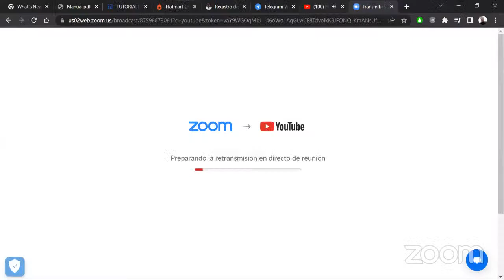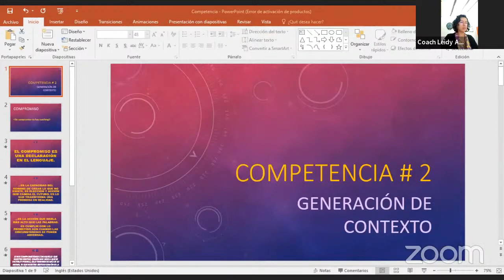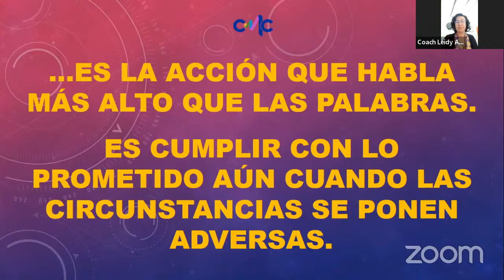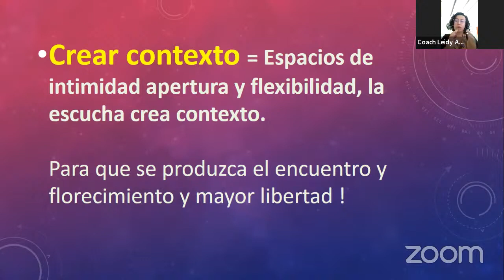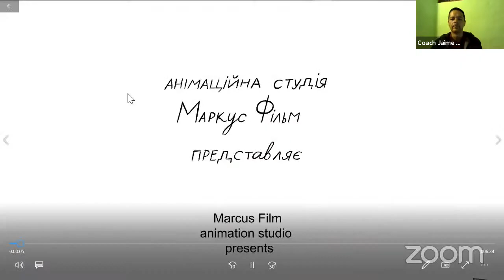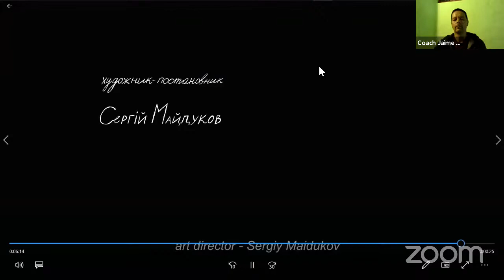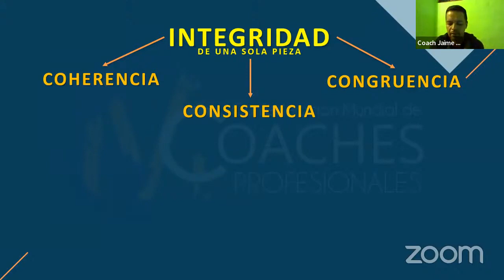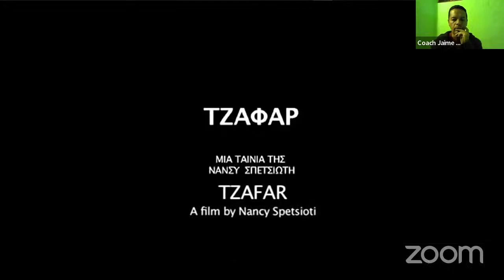all us Competencia 2 Aula # 1 GENERACIÓN DE CONTEXTOS